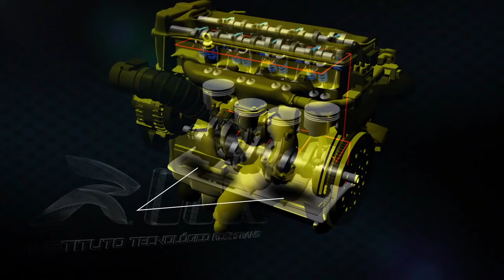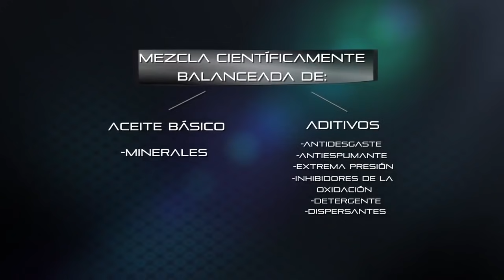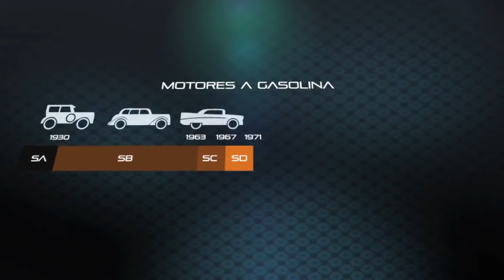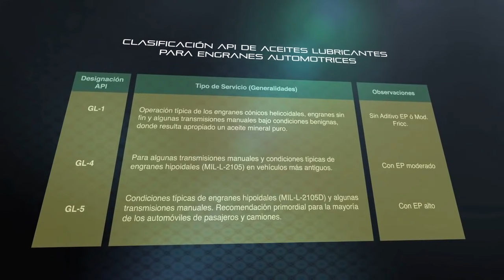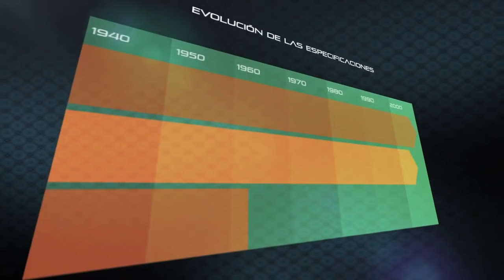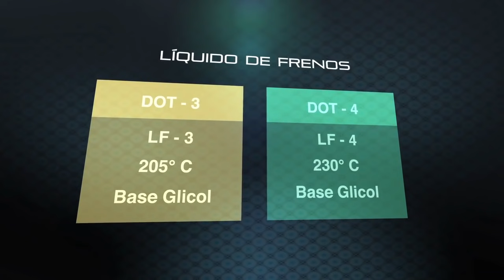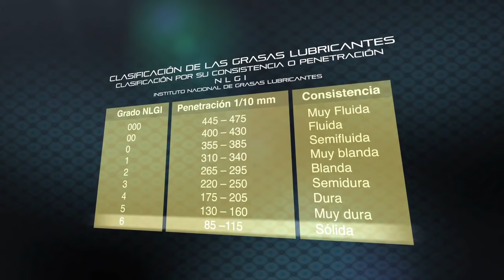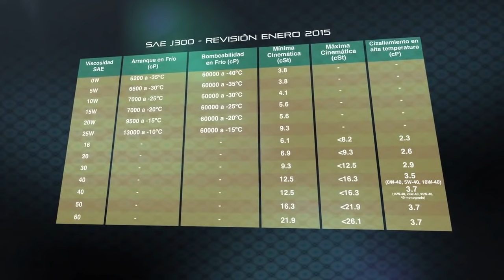Curso Master en Lubricación | Instituto Tecnológico Roshfrans